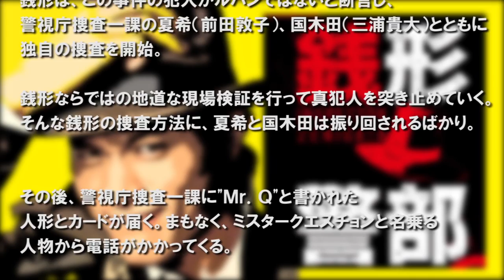銭形警部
日本テレビ×WOWOW×Huluによる共同製作ドラマ「銭形警部」。2017年2月10日(金) 日本テレビ系スペシャルドラマ放送終了後 Hulu版「真紅の捜査ファイル」独占配信 スタート！（全4話） 「ルパン三世」でおなじみの銭形警部が主人公の痛快刑事ドラマ。